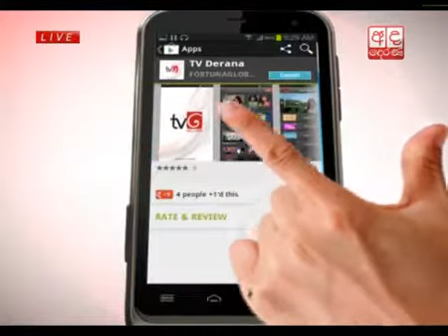Ada Derana News Sri Lanka - 13th August 2013